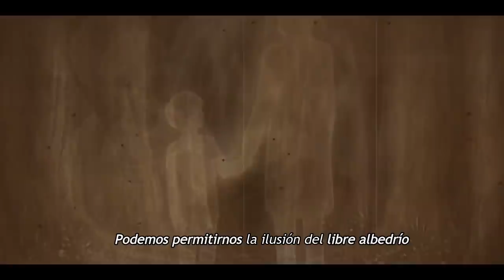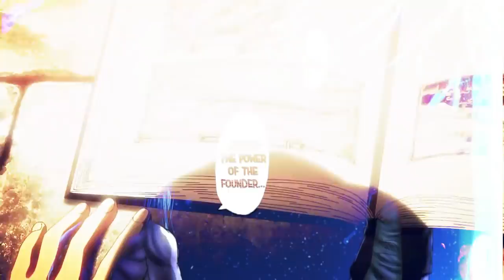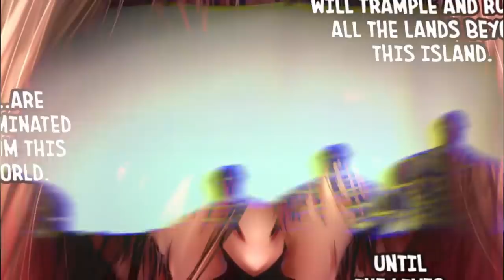TÚ, Después de 2000 años: El Origen y El final juntos: Eren e Ymir Fritz / Shingeki no Kyojin.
Shingeki no kyojjin. Eren Jaeger actual portador del titán fundador por fin ha utilizado la habilidad del retumbar, contectandose con la fundadora, Ymir Fritz.
Este encuentro en la dimensión de los caminos supone mucho más dentro de AttackOnTitan.
Un video con mucho cariño.
DETALLES DEL VIDEO.
Videos de arte: Paiting inspiring films